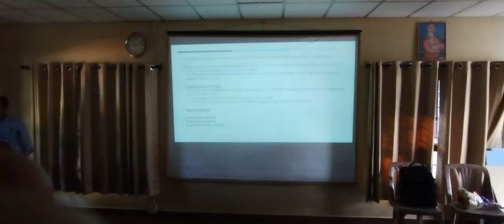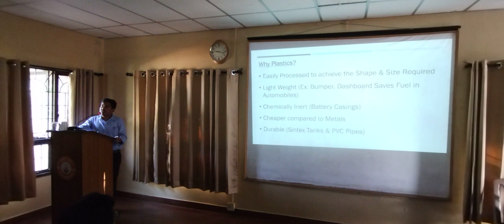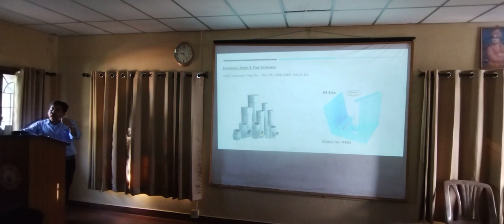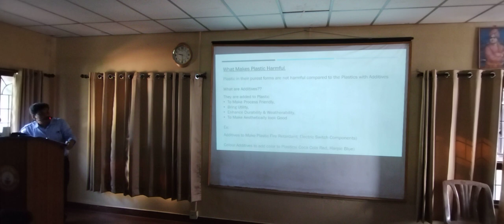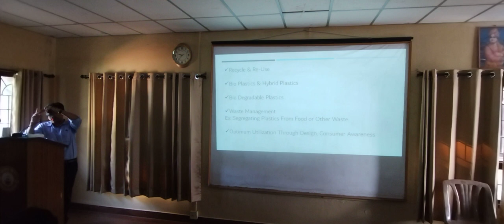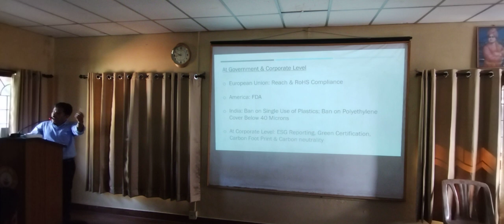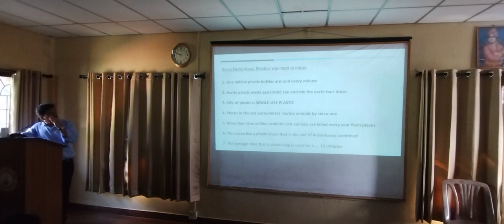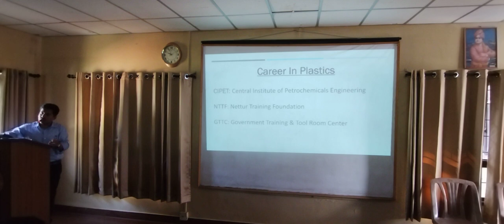Talk on Plastics by Nanda Kishore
Use of Plastics in everyday life and environmental awareness on using plastic responsibly